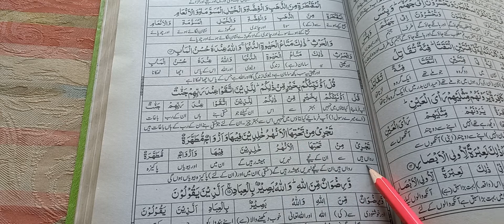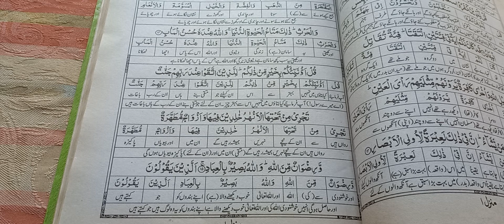72nd lesson|Surah Al Imran|Harf ba Harf trjma|Jamal ul Quran|Learn translation at home.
Asslamo Alekum we second part of 10th raku of 3rd parah..We are reading Surah Al Imran and today our read the rewards of Allah to his followers .